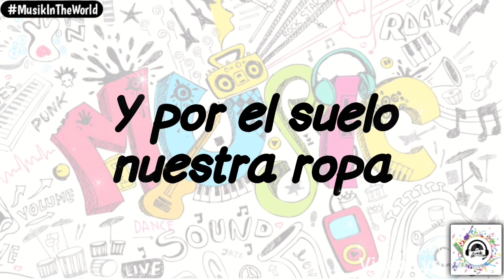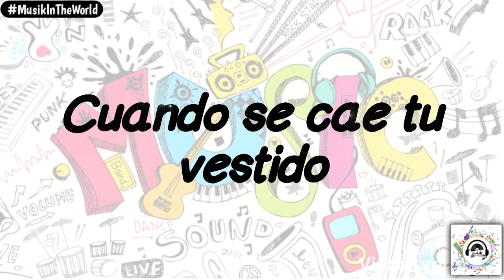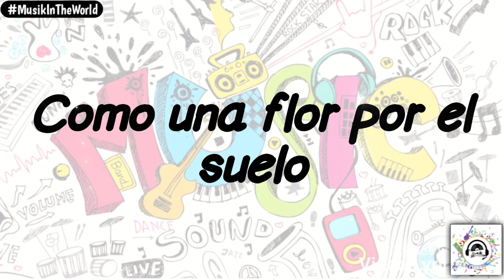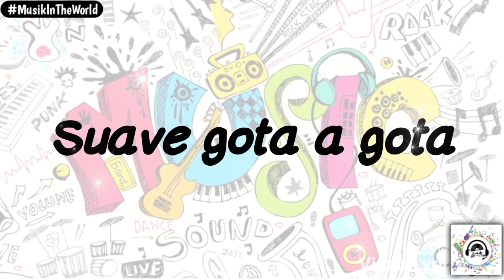Los Chiches Del Vallenato Ft. Osmar Pérez - Entre El Cielo Y La Tierra (Letra - Lyrics)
ENTRE EL CIELO Y LA TIERRA
Los Chiches Del Vallenato Ft. Ósmar Pérez (Letra)

Yo siento que me provocas
Aunque no quieras hacerlo
Esta marcado en tu boca
Al rojo el vivo el deseo

Y casi puedo tocarte
Como una fruta madura
Presiento que voy a amarte
Más allá de la locura...

Voy a comerte el corazón a besos
A recorrer sin limites tu cuerpo
Y por el suelo nuestra ropa
Suave gota a gota
Voy a emborracharte de pasión...
Voy a dejar por tus rincones pájaros y flores
Como una semilla de pasión...

Ahora te sueltas el pelo
Y asi descalza caminas
Voy a morder el anzuelo
Pues quiero lo que imaginas

Cuando se cae tu vestido
Como una flor por el suelo
No existe nada prohibido
Entre la tierra y el cielo...

De pasión...de pasión...

Voy a dejar por los rincones pájaros y flores

Activa las Notificaciones para que te mantengas actualizado con los nuevos videos 🔔🌎

Gracias por su apoyo 🤝 Dios los bendiga 🙏